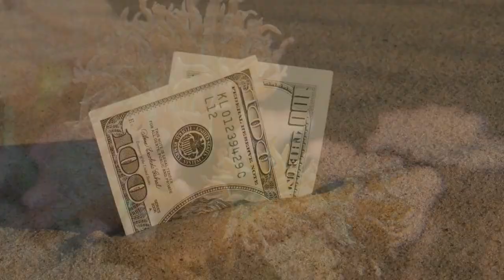CFS020 - What if you have TOO MUCH Cash?! 6 Ways to Use Excess Cash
CLASS

Scotty and Nikole discuss smart strategies for managing excess cash in your business. From saving and paying off debt to investing in your business, personal investments, and even philanthropic efforts, they cover six effective ways to use your surplus cash.

Chapters:
0:00 Teaser
01:28 Hosts' Banter and Episode Milestone
02:15 Managing Excess Cash: Six Smart Strategies
03:08 How Much is Too Much Cash?
06:56 Personal Investment Options
09:02 Venture Capital Investments and Hard Money Lending
10:40 Investing Back into Your Business
12:32 Real Estate Investment Strategies
17:55 Philanthropy and Giving Back
21:15 Conclusion and Call to Action

📣 Shout Outs: Acuity Cares